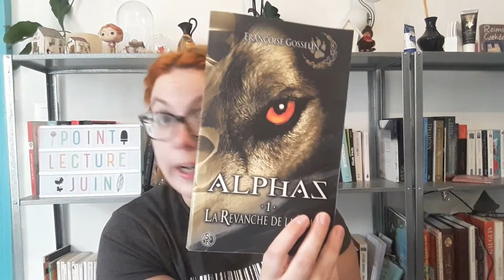Point lecture juin 2017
Enfin une connexion internet
Livres évoqués:
-Rebecca Kean tome 3 et 4 de Cassandra O'Donnell
-Mon petit coeur de beurre de Natasha St Pier
-Marked men Rule et Jet de Jay Crownover
-Alphas Tome 1 La revanche d'une louve de Fançoise Gosselin
-Mon guide gynéco d' Agnès Ledig et du Dr Teddy Linet